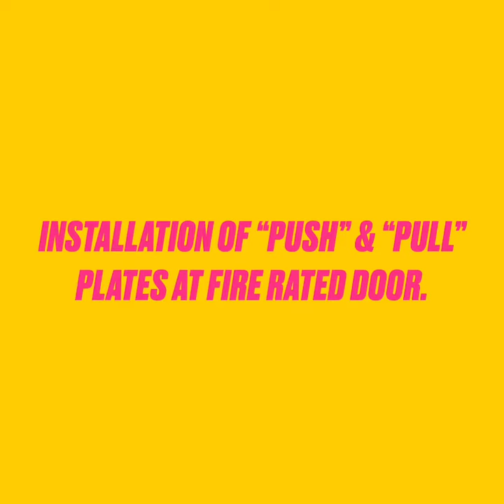Sinar Arus Resources Sdn Bhd Installation of “PUSH” & “ PULL” plates at Fire rated door.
Sinar Arus Resources Sdn Bhd
Installation of “PUSH” & “ PULL” plates at Fire rated door.